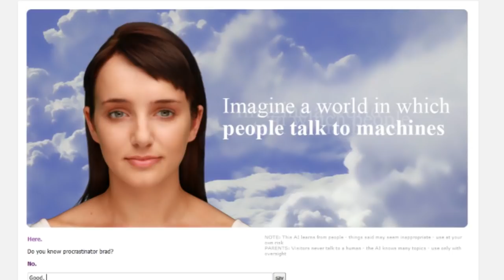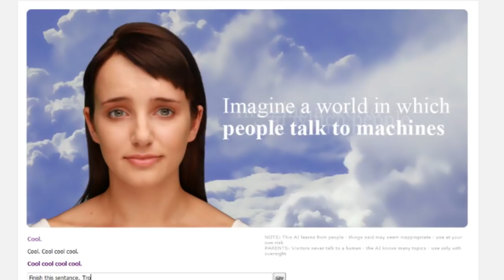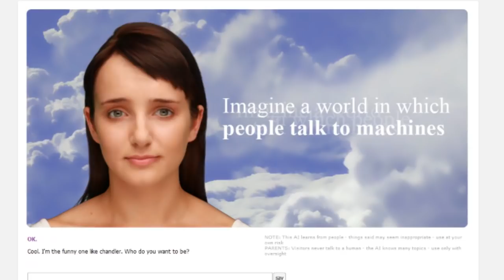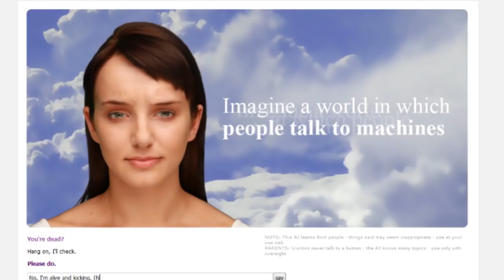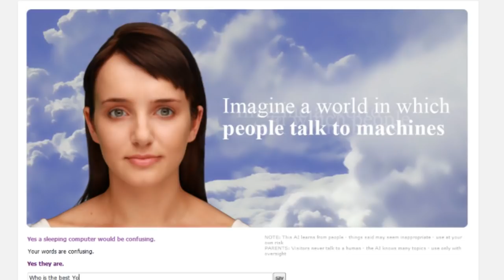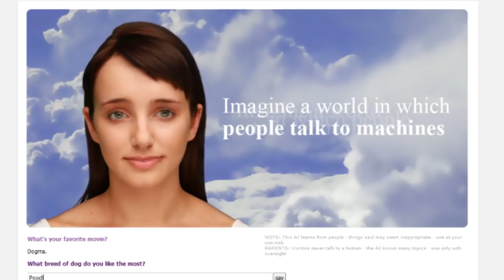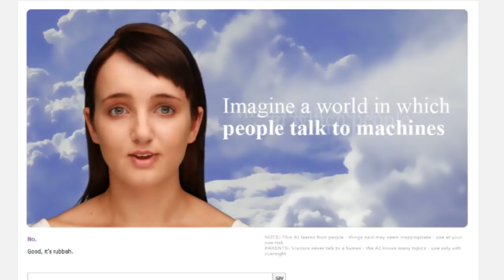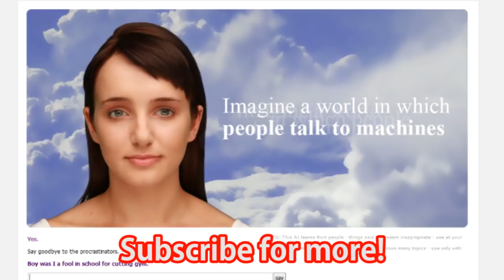Nerd³ Plays... With Cleverbot and Evie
I make friends with the future annihilator of the human race while really, really tired.

Jokes aside for a second this technology is amazing. Who needs hover cars when you have artificial AI? THIS IS THE FUTURE! WOO! :D

(Sorry the picture is a little lower then it should be. This rendered out wrong and I have no idea why.)